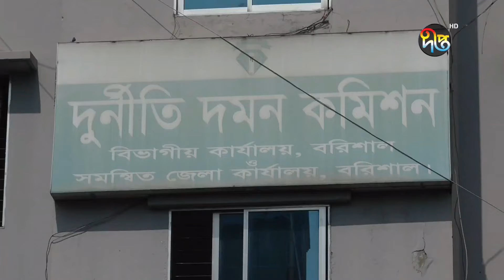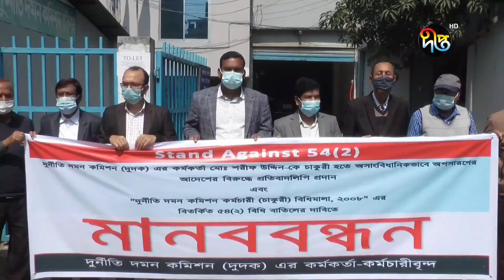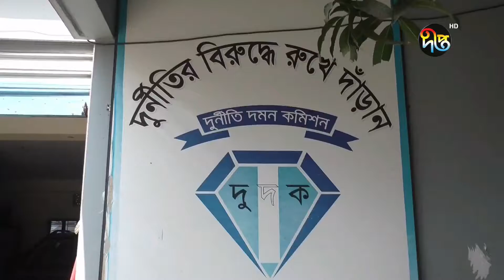দুদকের উপ-সহকারী পরিচালকে চাকরি থেকে অপসারণের প্রতিবাদে বিভিন্ন স্থানে মানববন্ধন |DUDOK| Deepto News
দুর্নীতি দমন কমিশনের উপ-সহকারী পরিচালক শরীফ উদ্দিনকে চাকরি থেকে অপসারণ করা হয়েছে। এর প্রতিবাদে, ঢাকা, বরিশালসহ দেশের বিভিন্ন স্থানে মানববন্ধন করেছেন দুর্নীতি দমন কমিশনের কর্মকর্তা-কর্মচারীরা।

Address:
Deepto TV
7/A/GA Tejgaon Industrial Area,